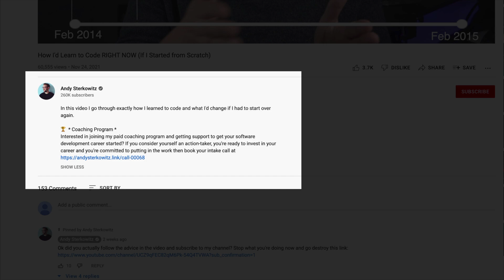How to Learn to Code in 4 Months (The TRUTH)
What's the standard amount of time it takes to learn to code and land your first job? In today's video I break down what you can expect.

🏆 * Mentorship Program *
Interested in joining my mentorship program and getting support to get your software development career started? If you consider yourself an action-taker, you're ready to invest in your career and you're committed to putting in the work then book your assessment call